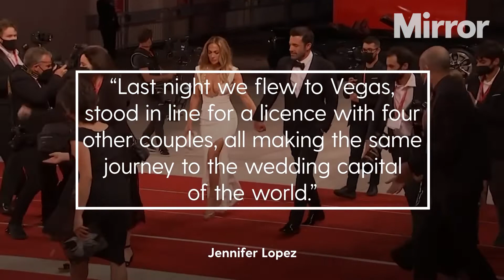Jennifer Lopez and Ben Affleck marry in Las Vegas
Jennifer Lopez has confirmed her marriage to Ben Affleck at the famous Little White Wedding Chapel in Las Vegas.

The pop superstar informed fans of the nuptials, which occurred over the weekend, in a new post on her website, On The JLo.

Continue reading at The Mirror:
Jennifer Lopez becomes Mrs Ben Affleck as she shares snaps of surprise Las Vegas wedding